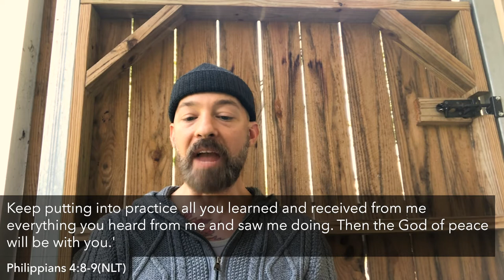MDWK MSG (August 19th)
We hope you enjoy today's midweek message. Thank you so much for tuning in!